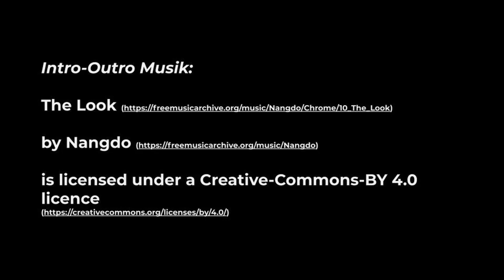Wieso ist mein Team unmotiviert und was kann man dagegen tun?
In dieser Episode Nummer 41 sprechen Flo und Bence über die Frage wie man Passivität in seinem Team vermeiden und mit Vertrauen und dem Fokus auf Verantwortung seine Mitarbeitenden ins Boot holen kann.

Kapitel:
00:00 Intro
00:29 Einführung in das Thema: Wo fällt einem die Passivität auf?
03:02 Gemeinsame Zielfindung mit dem Team
04:42 Einführen von neuen Mitarbeitenden in die Ziele und Erwartungen
07:47 Verantwortung geben und nehmen
12:27 Mitarbeitergespräche zur Stärkung der Beziehung
13:57 Wichtigkeit der Beziehungsebene
16:33 Informelleres Kennenlernen der Mitarbeitenden
17:50 Wie baut man Vertrauen zwischen Führungskraft und Mitarbeitenden auf?
19:32 Decentralised Command
20:22 Wichtigkeit von De-Briefing
26:08 Stellt man die passenden Mitarbeitenden?
27:45 Leading from Behind als Metapher
31:04 Ausklang und Abschluss

Jocko Willink: Extreme Ownership